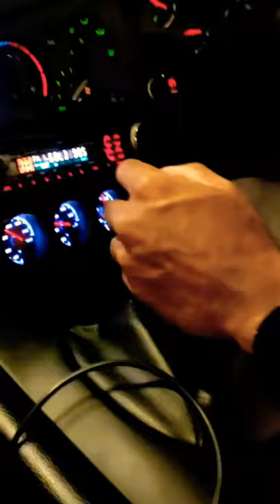rx7 mazda blue cars streetracing stance static car carlover shorts street jdm 4k yt